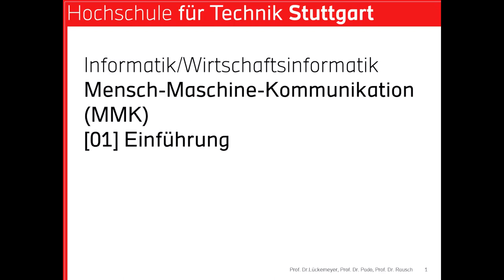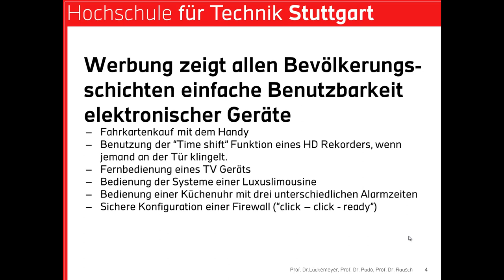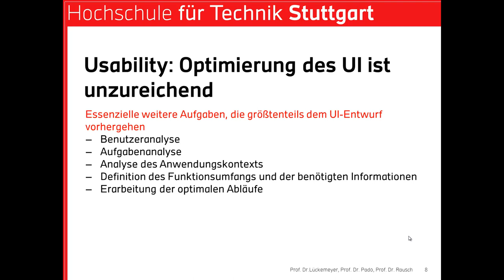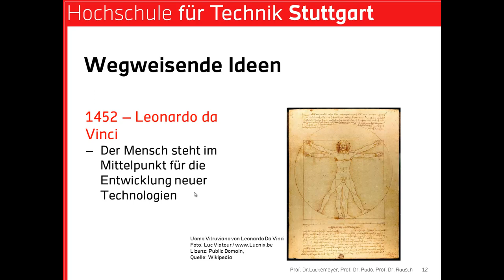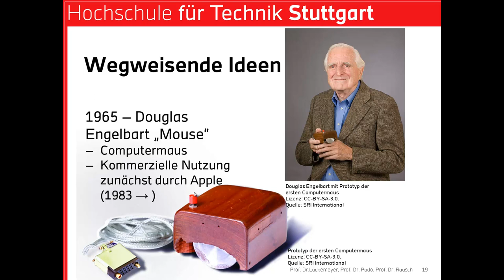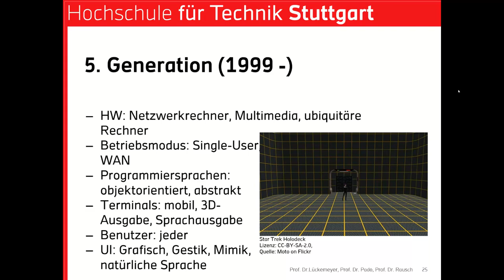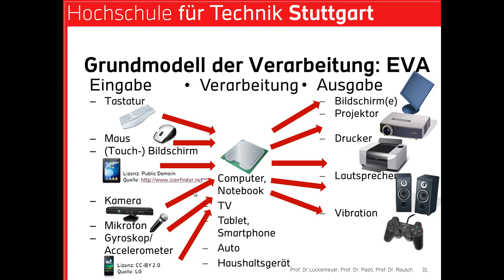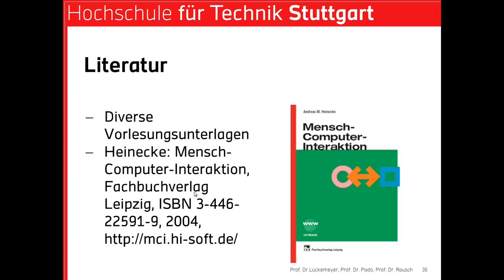Mensch-Maschine-Kommunikation [01] Einführung V2.0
Eine Vorlesung an der Hochschule für Technik Stuttgart zur Einführung in das Gebiet, Geschichte und Modelle der Mensch-Maschine-Kommunikation. Aktualisierte Version 2.0 mit neuen Ein-Ausgabegeräten und verbessertem Ton.